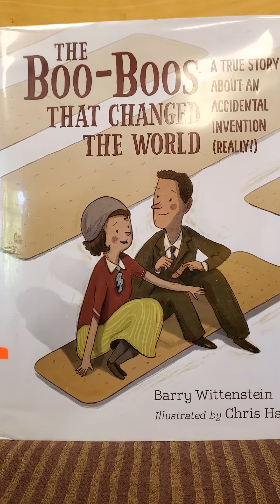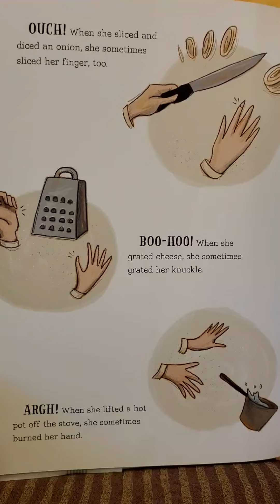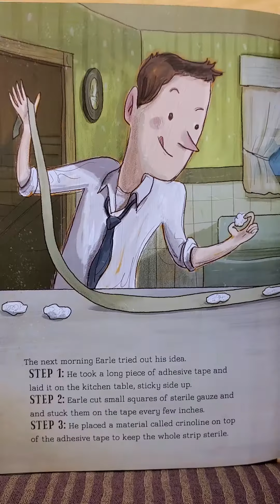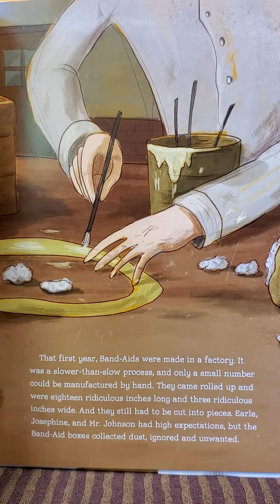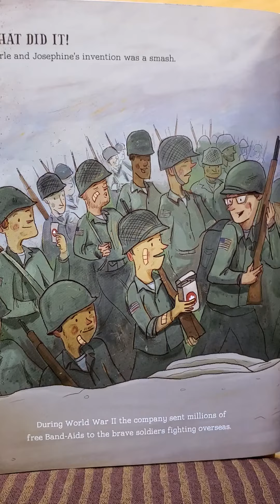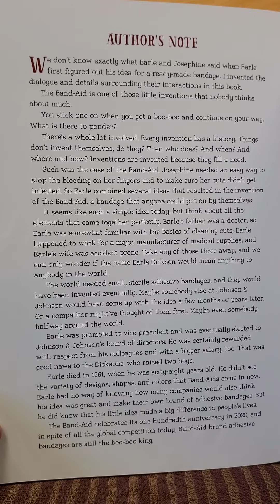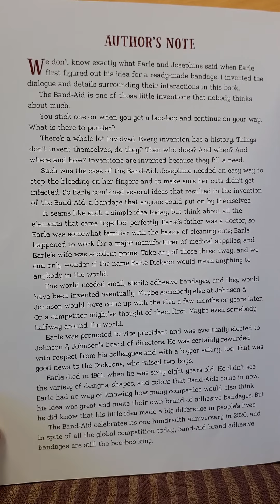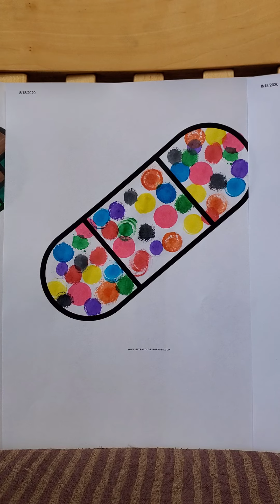Awesome Inventions: The Dicksons and the Band Aid